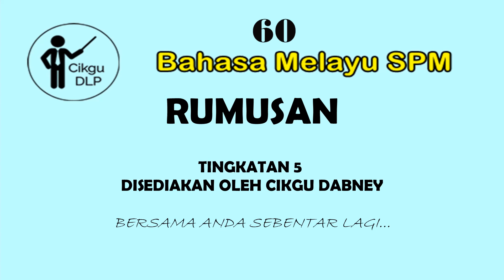BM Tingkatan 5 SPM -15 Jun 2020 (8 pagi - 9 pagi)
Sila Rujuk Video Sesi Bersama Cikgu Dabney, kemudian, sila buat latihan pada buku kerja.